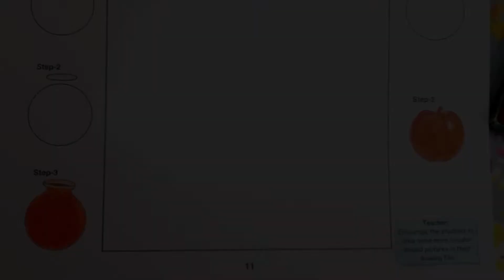class 1 apple drawing